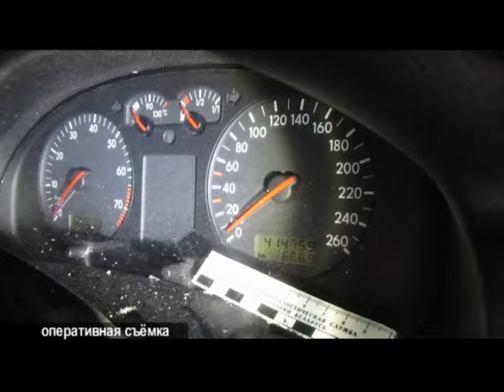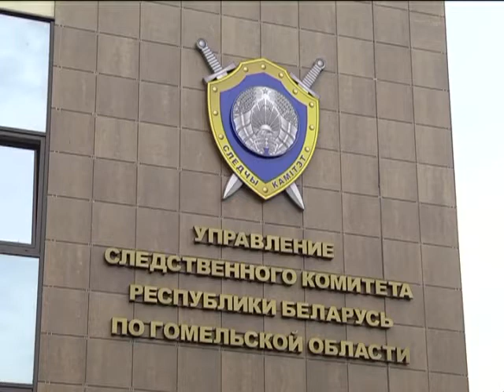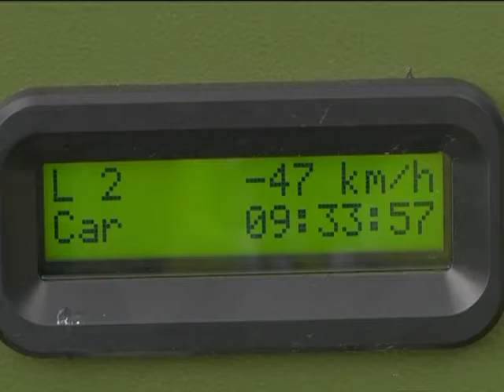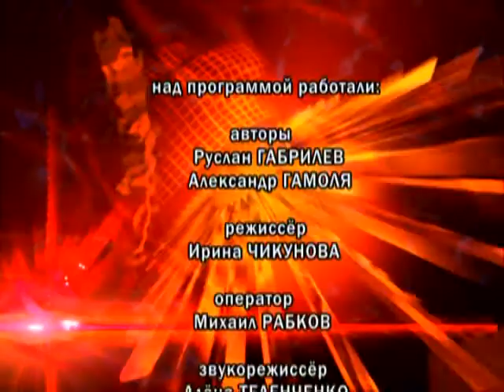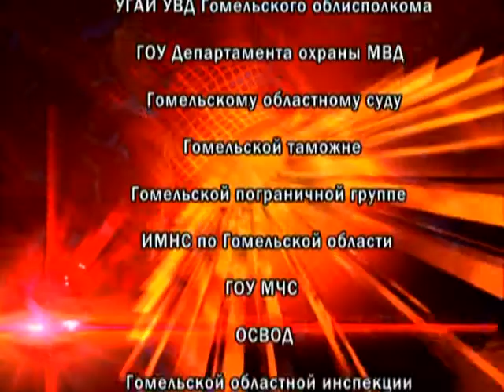Де-факто 07 09 2017